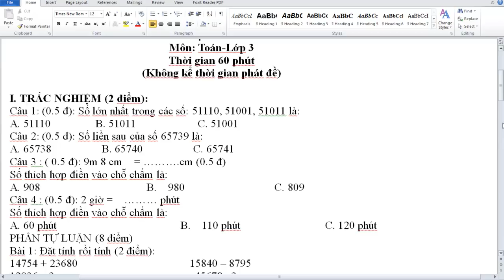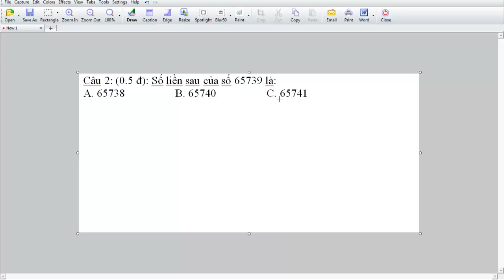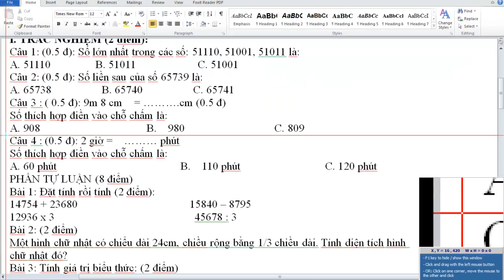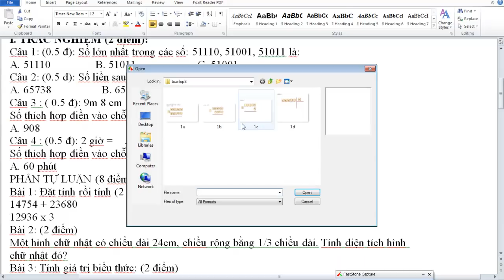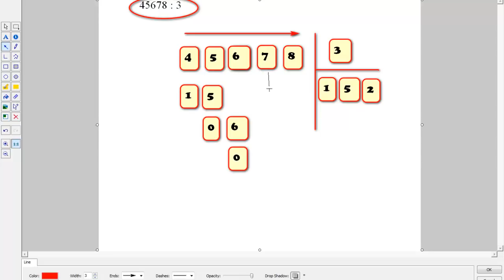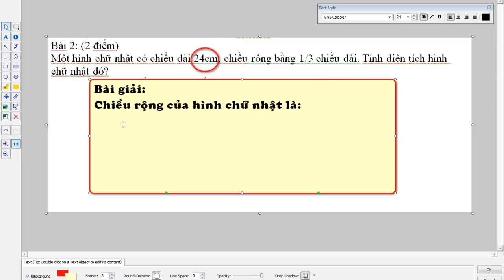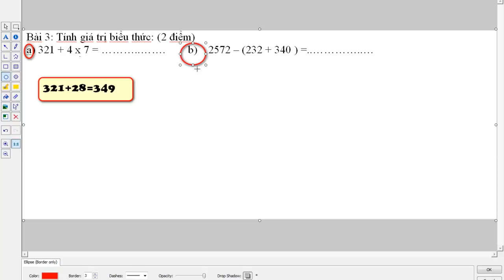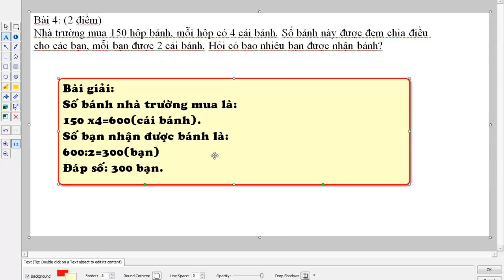Đề thi chất lượng cuối học kì 2,toán lớp 3